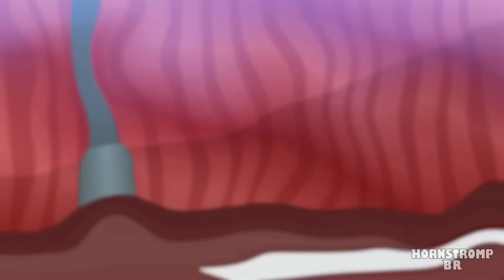FLUMBO NÃO É UM MONSTRO! GARTEN of BANBAN 7 Animação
Banbaleena estava revisando a lição no quadro-negro enquanto Banban se aproximava dela com uma espingarda de cano serrado, graças a Deus Flumbo o deteve com uma lata de ácido! algo drástico talvez...
Não se esqueça de APERTAR o botão LIKE 🕹️👍

\\DUBLADORES//
Henry (The Dubleiros): Flumbo, Brushista
Felipe Saiski: Jumbo, Stinger, Cidadão Russo 1
Letty Dubs: Opila, Cidadão Russo 2, Bebê Opila 1
Maruu: Banbaleena, Bebê Opila 2
Zizibs Zeebas: Bouncelia, Cidadão Russo 3
Micka Pecktor: Player, Jester
Lippe Freitas: Syringeon, Filho do banan, Xerife
Robert Kennedy: Banban, Reporter

O jardim de infância assustador está cheio de monstros! Sim, é o GARTEN OF BAN BAN 6, o lugar mais assustador que vai te dar arrepios só de entrar, então junte-se ao PLAYER para explorar o misterioso estabelecimento, a regra é não perder a vida nem a sanidade; você está pronto para a ação?

O objetivo será passar por diversas áreas onde você deverá sobreviver aos monstros, utilizando um drone que o ajudará a interagir com botões, e resolver diversos quebra-cabeças, então use a cabeça para gerar uma estratégia e evitar a todo custo os temíveis monstros.
No jogo você será um pai que está procurando seu filho desaparecido, está há vários dias sem saber dele e a última coisa que se sabe é que ele estava no GARTEN OF BAN BAN, seu pai que será o personagem com quem você pode interagir, será que você deve sobreviver à busca nos temíveis corredores. A história começa dentro de uma escola infantil, onde após abrir uma porta e encontrar um drone de brinquedo, o protagonista irá em busca de uma fonte de energia (baterias) para fazê-lo funcionar. Graças a este drone ele pode apertar botões que lhe permitem abrir portas, então ele encontra um corredor com a cabeça de um dos monstros da escola, é Opila Bird, olhando para ele. Após um quebra-cabeça, ele se encontra em uma sala que recria artificialmente o ambiente de um playground ao ar livre e deve cumprir a missão mais difícil, que é alimentar Opila com ovos. Terminada a missão, uma porta se abre e após outro quebra-cabeça, o pai é forçado a escapar de Opila fazendo parkour profissional.

O jogo começa com uma queda de elevador que leva o jogador ao nível térreo, onde a arte escondida da Rainha Bouncelia é encontrada. Banban, que enlouqueceu, isola-se numa sala de segurança. Stinger Flynn invade a sala e revela que sabe o paradeiro das crianças. Para acessar o refeitório, o jogador deve depositar raridades ou giz de cera, garantindo maior acesso. No setor Aquático, o jogador coleta baterias para entrar em um corredor com diversas espécies. Flynn acorda e mostra ao jogador sua antiga casa e a localização de um minijogo de canhão. Numa visão do passado, um Banban faminto procura o jogador.

Como Flynn, o jogador conhece Slow Seline, que os guia pelo corredor. O jogador acorda na Prisão de Toadster, contendo quebra-cabeças e uma fita de vídeo representando o doador do xerife Toadster. No Setor Médico, Banban explica a criação de Nabnaleena como solução para o massacre em massa. Resolver um quebra-cabeça corretamente concede acesso à área de som, enquanto a falha resulta no ataque de Nabnaleena. Nabnab e Nabnaleena têm uma cena romântica interrompida por Jumbo Josh ou Stinger Flynn, fazendo com que Nabnaleena fuja.

O jogador acorda em uma sala com Banbaleena e Nabnab. O objetivo é escapar sem alertar Jumbo Josh. Ao destravar uma porta, Banbaleena segue até o Setor Arbóreo. Flynn leva o jogador a uma área de quebra-cabeças com Chamataki e Tamataki. Ao acordar, o jogador trava uma luta de chefe com uma criatura híbrida. A fuga leva o jogador a um longo corredor onde eles devem encontrar o Sr. Kabob Man para assustar Baby Opila e reuni-la com Opila.